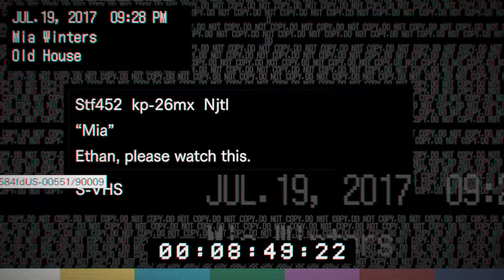RESIDENT EVIL 7 PART 4 WALKTHROUGH 4